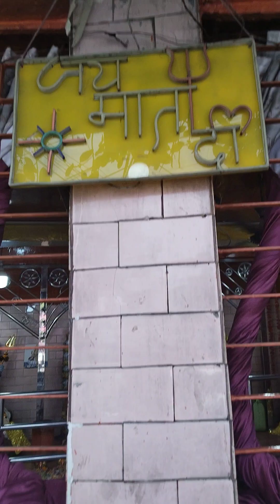Girdhari Mandir Patna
Girdhari Mandir Patna Bihar